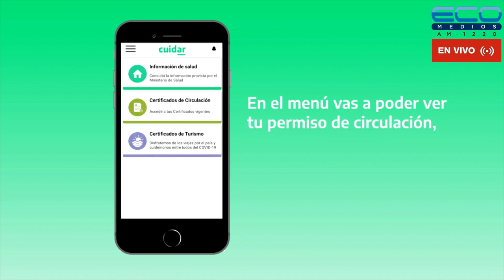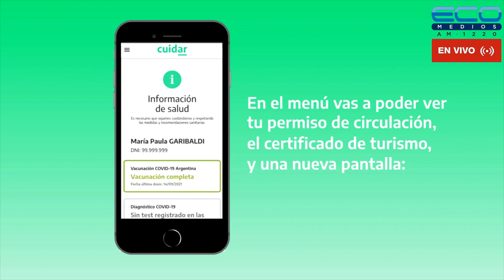VIAJANDO X RADIO con Alberto Perez 23-11-2022